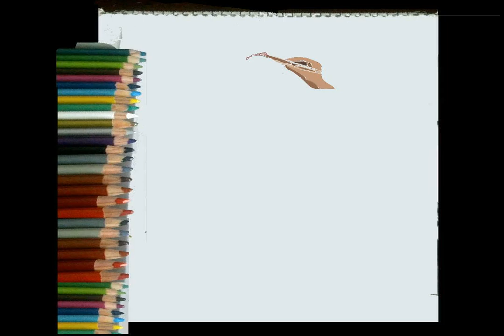dibujando a Annie Leonhart shingeki-no-kyojin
Annie Leonhart   is a graduate of the 104th
Training Corps and former member of the Military Police Brigade. Her
exceptional skill with swords and unarmed combat earned her the 4th rank, but
she is noted to be a lone wolf who struggles to work with others.

She possesses the ability to transform into a Titan known as the Female Titan.
Trained from an early age by her father,  she is selected as one of Marley
's Warriors. In the year 845, she is sent on a mission to retrieve the Founding
Titan, along with fellow Warriors Reiner Braun, Bertolt Hoover, and Marcel
Galliard. As the Female Titan, she serves as a major antagonist prior to her
defeat, at which point she crystallizes herself and is left in a comatose
state.  She was held underground in the custody of the Survey Corps for
approximately four years before escaping during a battle between the Military,
the Yeagerists, and the forces of Marley.